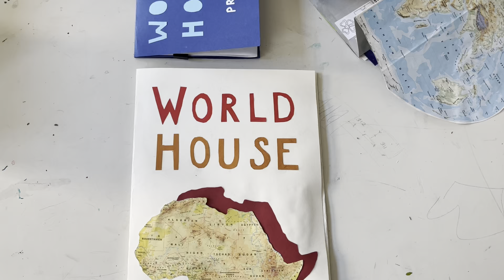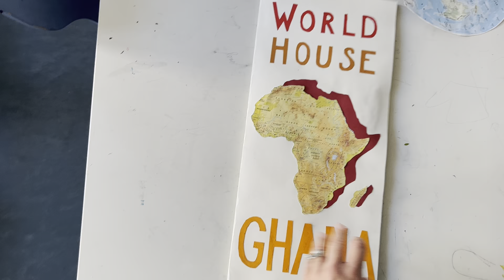World House Project - Africa - 2